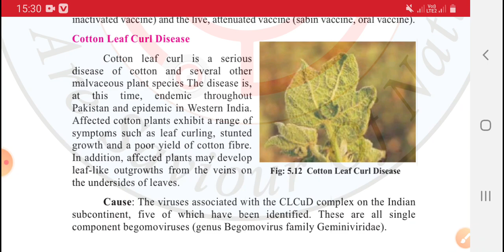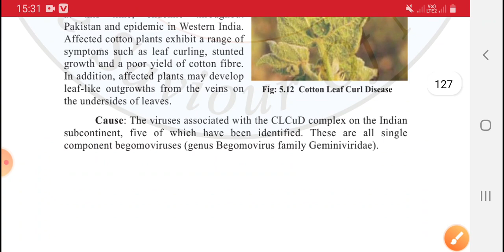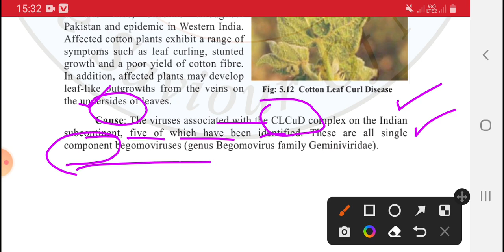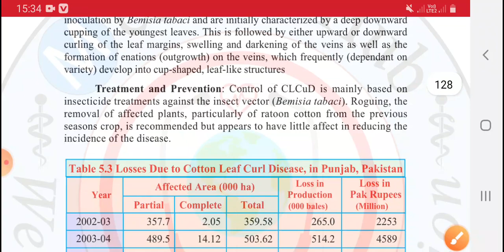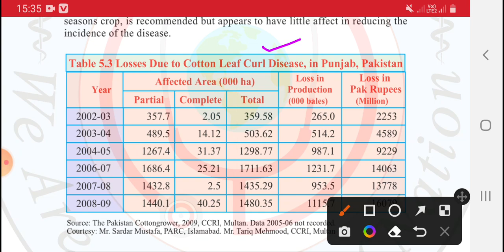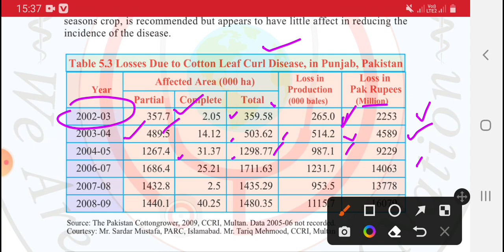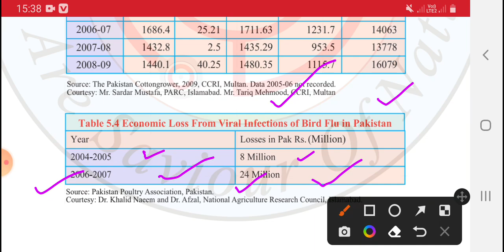cotton leaf curl disease :cause:symptons; treatment and prevention/amazingscience